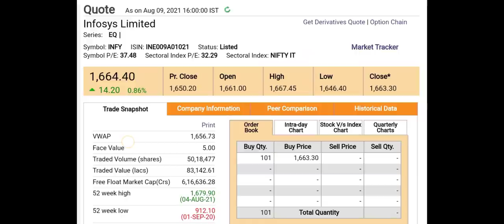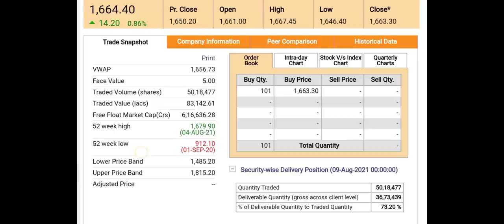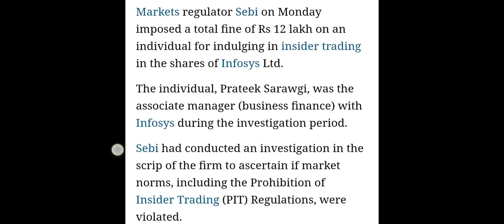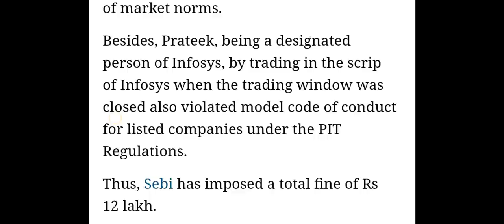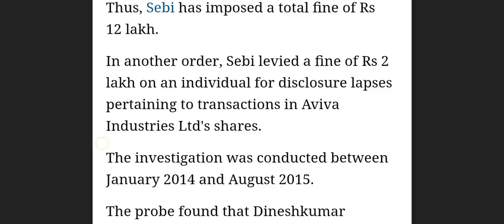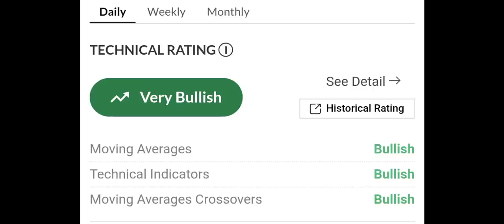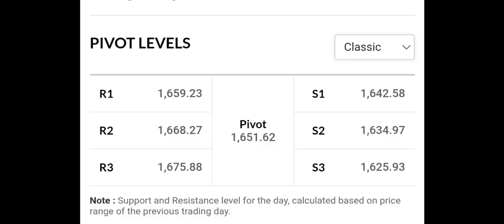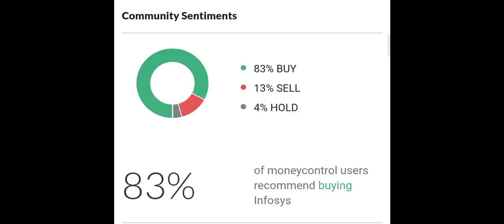INFOSYS SHARE NEWS • INFOSYS LATEST NEWS • INFOSYS SHARE PRICE ANALYSIS • BAZAR KI KHABAR